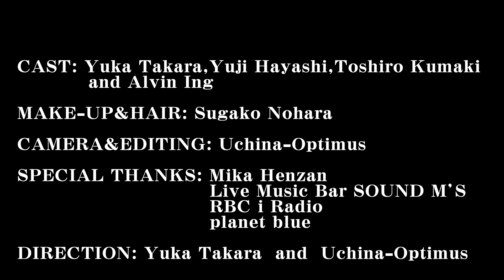【Music Video】To Sing In Harmony With You featuring Alvin Ing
To Sing In Harmony With You featuring Alvin Ing
高良結香／Yuka Takara

【Song】
Lyrics: Yuka Takara and Alvin Ing
Produced by Yuka Takara
Piano: Yago Vazquez
Vocal Arrangement: Yuka Takara and Alvin Ing

Recorded at Power Station, New York, New York
Recorded, Mixed and Mastered by Akihiro Nishimura

Executive Producer: Yuka Takara

CAST: Yuka Takara
       　 Alvin Ing
            Yuji Hayashi
            Toshiro Kumaki

MAKE-UP&HAIR: Sugako Nohara
CAMERA&EDITING: Uchina-Optimus
SPECIAL THANKS: Mika Henzan

DIRECTED BY: Yuka Takara  and  Uchina-Optimus